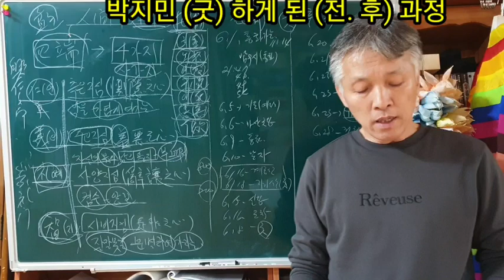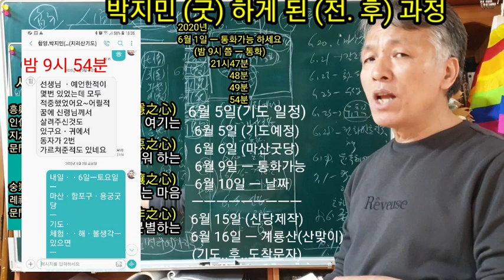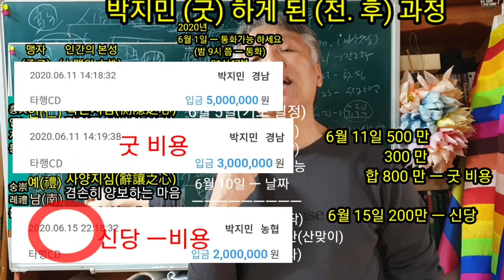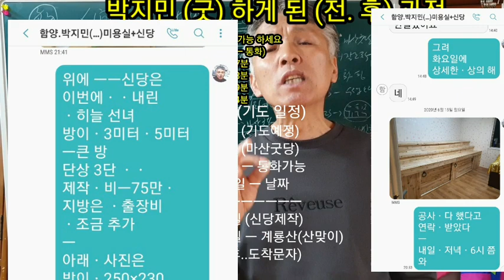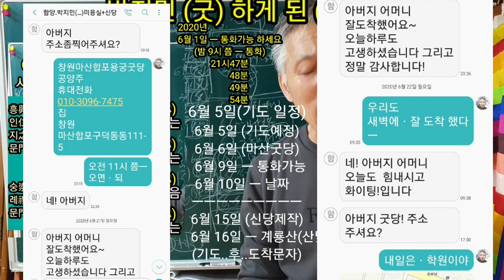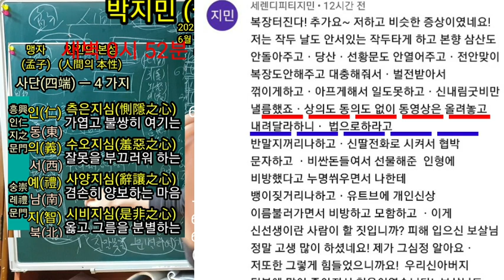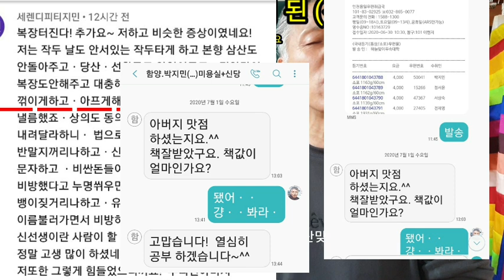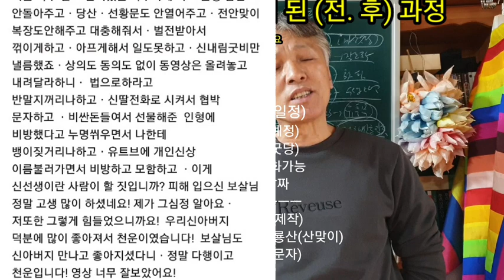팩트체크(진실과 거짓)(사실과 다른 내용을 정정함) 처녀가 애를 낳으면 핑계가 있어도.부끄러운 일이죠 [인천무속학원]진짜무당.용한무당.인천점집